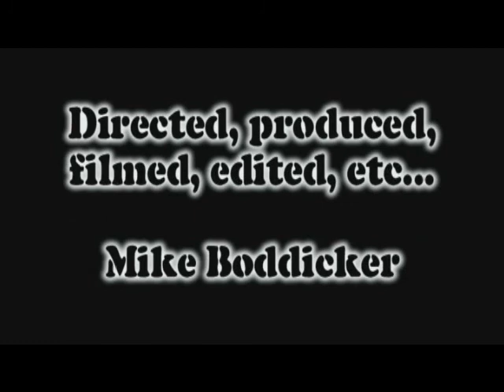D-Day pt. 3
The third and final part of the movie my brother and I made.